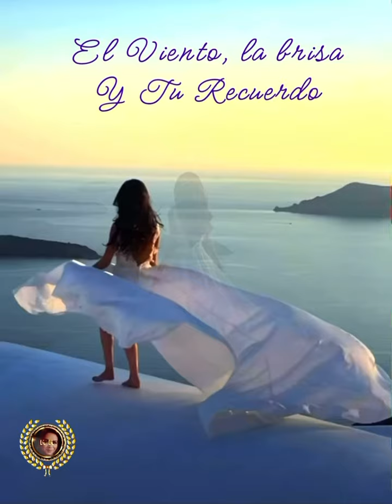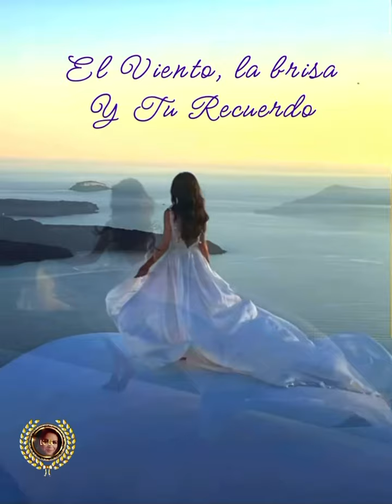El viento, la brisa y tu recuerdo